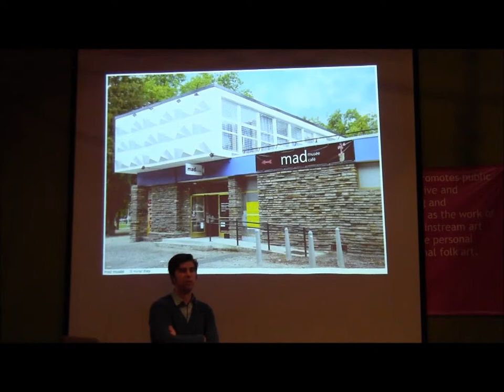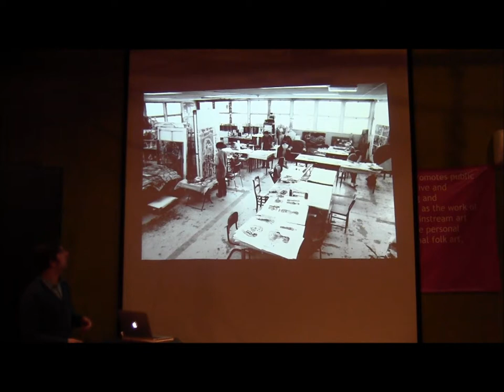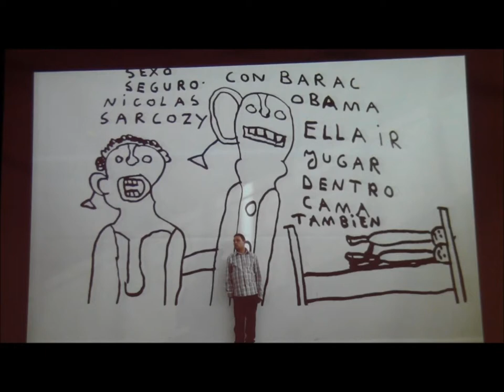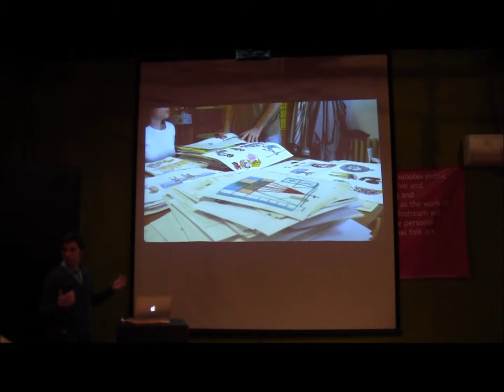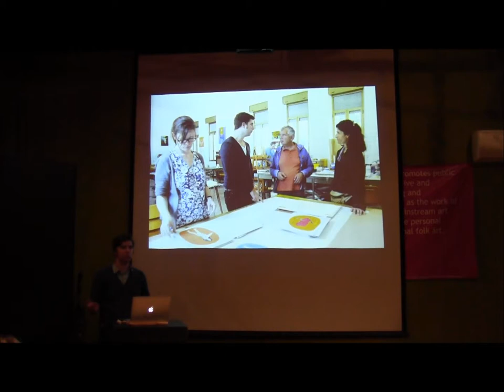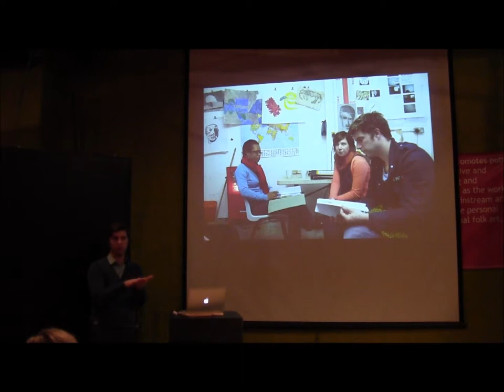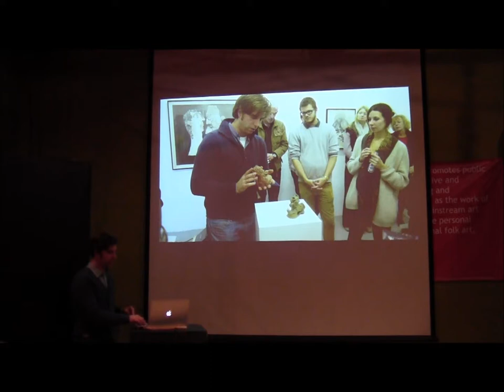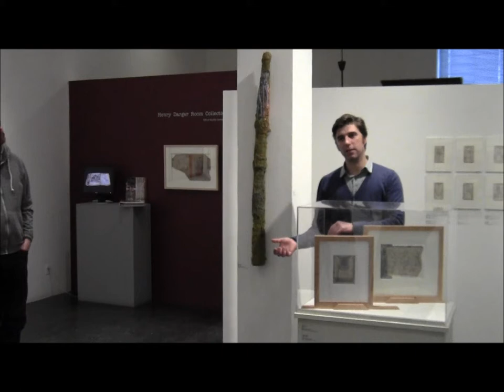2014: Gallery Talk for Brewed in Belgium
On January 18, 2014, Intuit presented an in-depth view of the current exhibition 'Brewed in Belgium: The Collection of MADmusée' and a gallery talk with Pierre Muylle, director of MADmusée, and Randy Vick, Associate Professor of Art Therapy at the School of the Art Institute of Chicago.